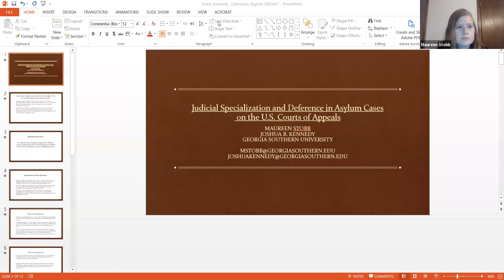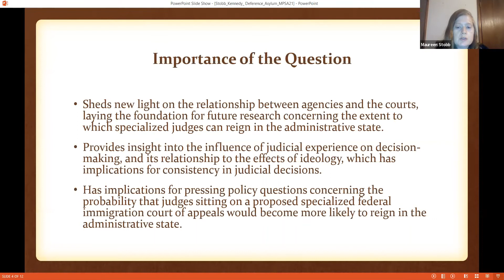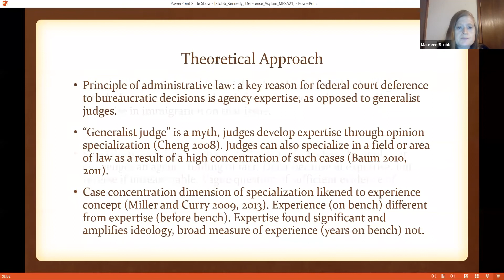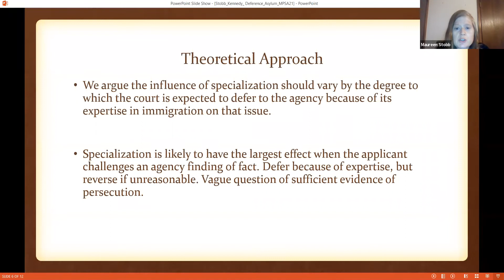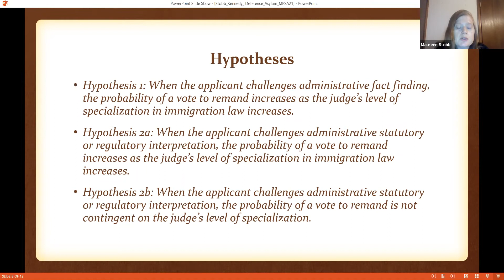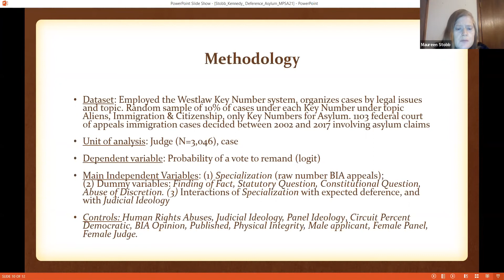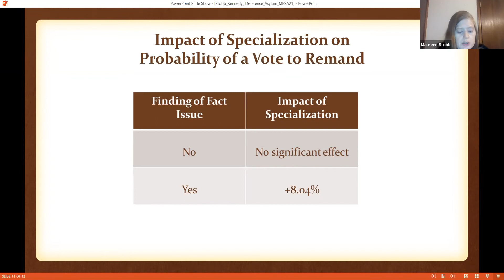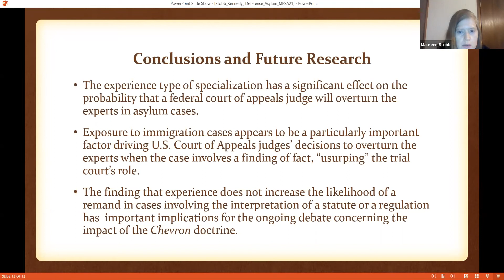Immigration Law and Politics (July 22, 2021)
Session

Panel
Maureen Stobb and Joshua B. Kennedy, "Judicial Specialization and Deference in Asylum Cases on the U.S. Courts of Appeals."
Sangay Mishra, "Radicalization and Racialization: Muslim Americans in the Post-9/11 U.S."

Discussant
Rebecca Hamlin

Chairs
Shane Gleason, David Hughes, and Allison Trochesset